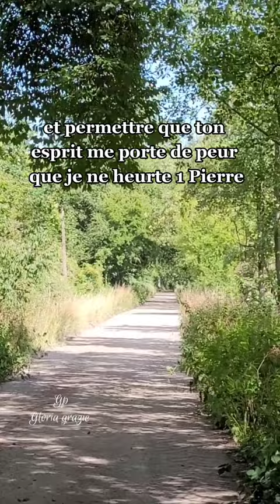Seigneur merci pour cette journée qui commence 🙏